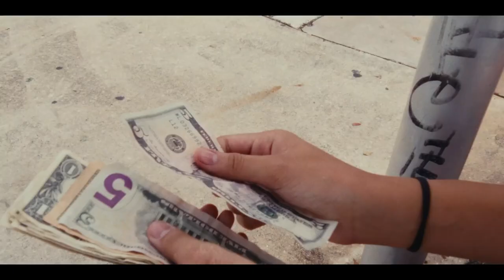Plies - Feed My Family (Official WSHH Music Video)